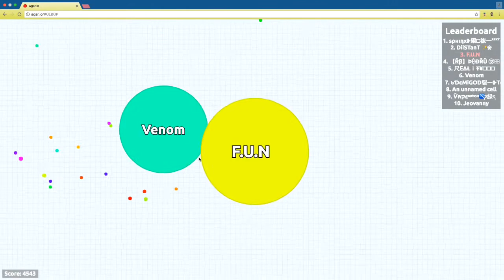NO SKIN CHALLENGE!!!!!!